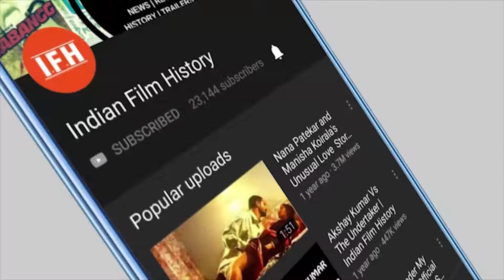Sidhu के सितारे गर्दिश में | कॉमेडी-राजनीत‍ि दोनों में हुआ ड‍िब्बा गोल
Address:
1/3,Shere Punjab Colony,
Andheri East.
Mumbai 400 093
India.